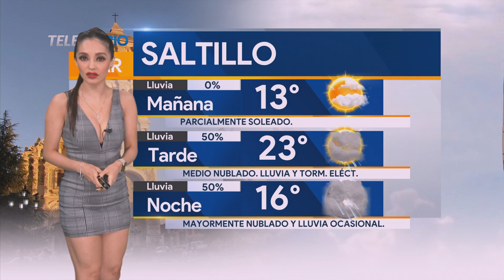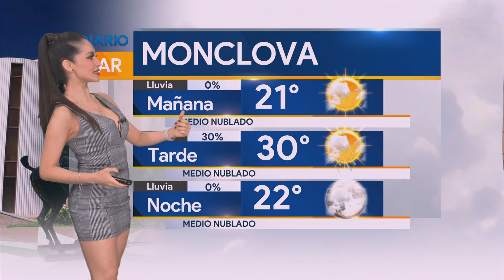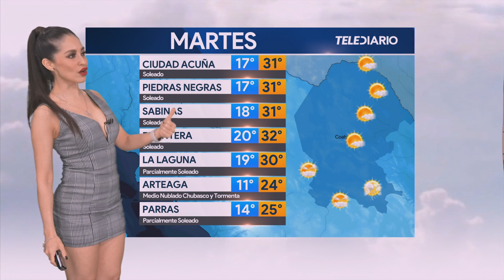El clima para el martes 27 de septiembre del 2022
Programación
Lunes a viernes:
Telediario Matutino de 06:00- 10:00
Telediario Mediodía de 12:00-14:00